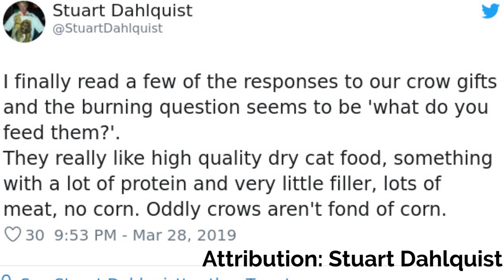Man Gives Food To a Pair of Crows and they Replied Him Back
This man always fed the wildlife and the birds close to his home. He always had some crows visiting him and this pair of crow got attached to him and the man always gave the pair of crows food and one day they replied him back.

For Brand Promotion and other Queries